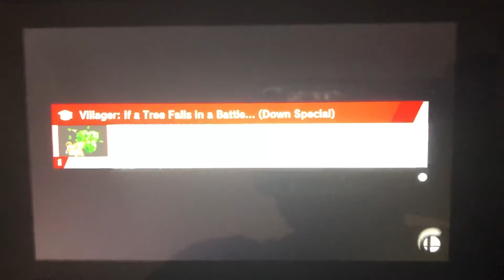SSBU - Red Heads vs The Fakers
A 4 on 4 battle on Suzaku Castle (Ω Form) Stage from Super Smash Bros. Ultimate.

I’m playing as Roy.